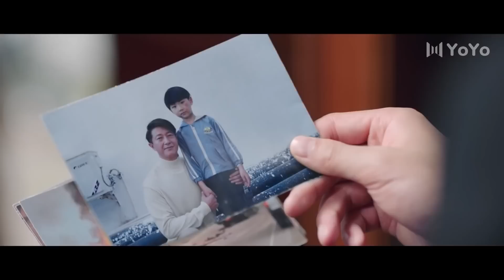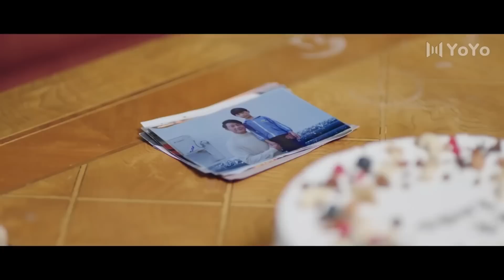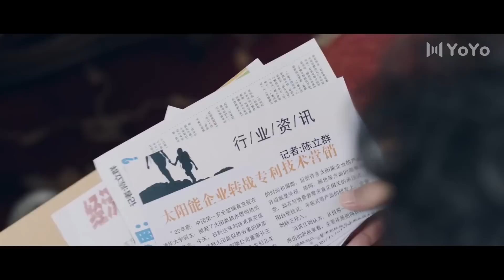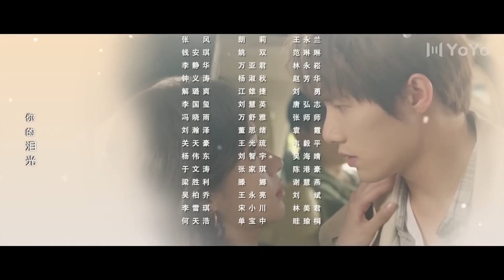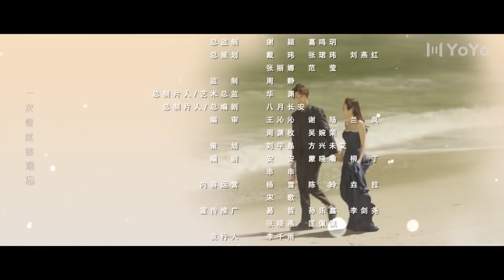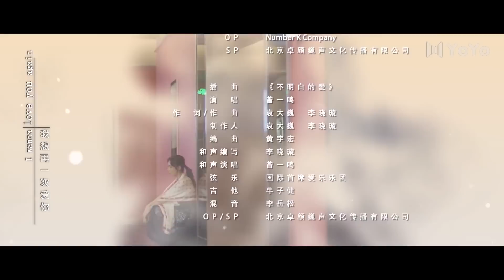【Sub Español】Belleza fea EP12 | Ugly Beauty | 皮囊之下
💬Sinopsis:
Una historia que sigue a un par de gemelas que se aventuran en las brillantes luces del mundo del espectáculo con un secreto que esconder. A pesar de su apariencia idéntica, sus personalidades son diferentes como el día y la noche.

La bondadosa Xiao Mu asume la identidad de su audaz hermana mayor, Yao Menggui, y se transforma de la noche a la mañana de una simple empleada de entrega a una estrella famosa que es conocida en todos los hogares. El reportero de entretenimiento Chen Mo descubre inconsistencias que levantan sus sospechas sobre ella con respecto a su identidad. Para conseguir una primicia, él se acerca a ella pretendiendo ser su manager. Cuando Chen Mo se entere de la verdad, ¿la usará para proteger su amor de ella o revelarlo al mundo?